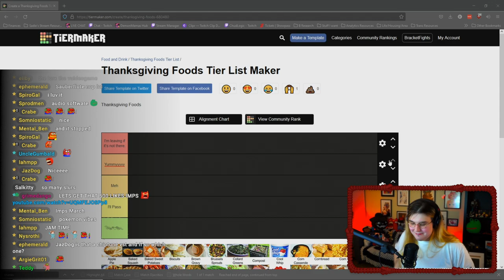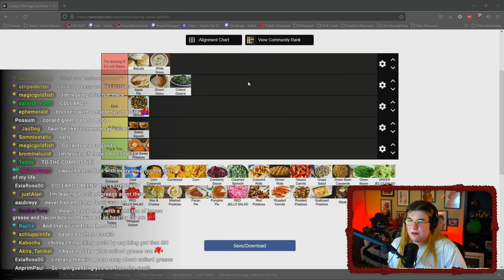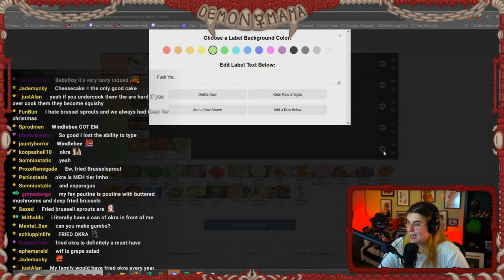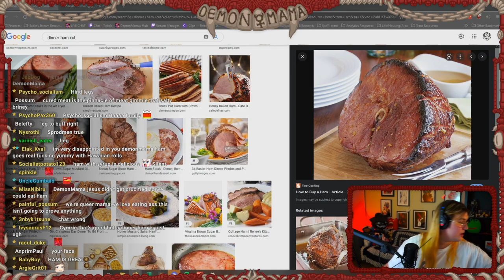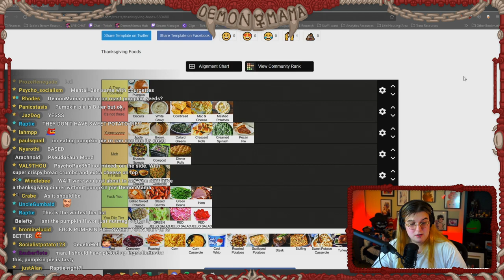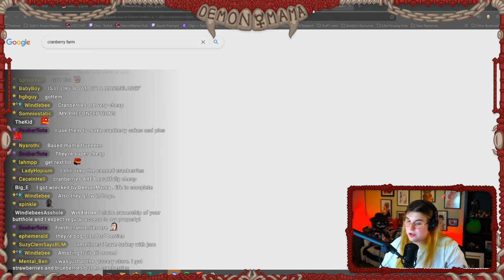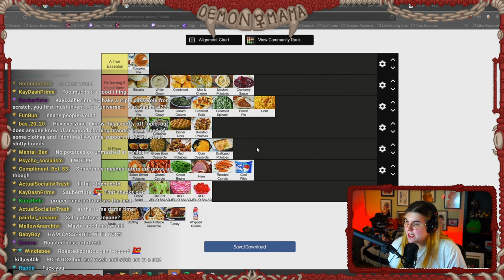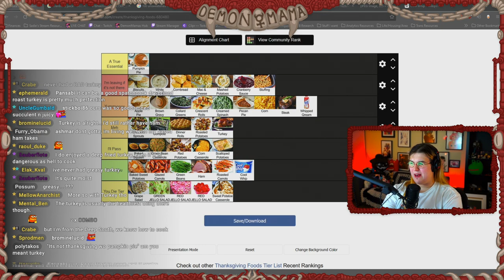The Only BASED Thanksgiving Tier List